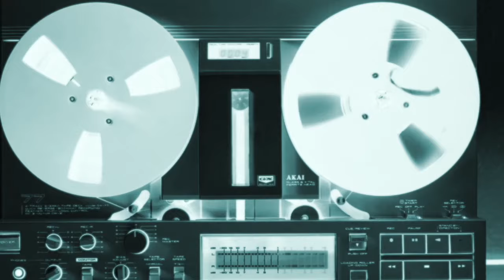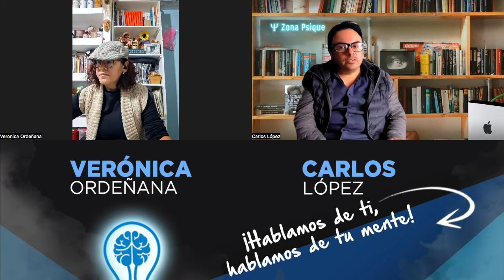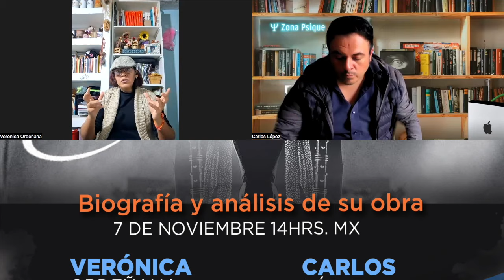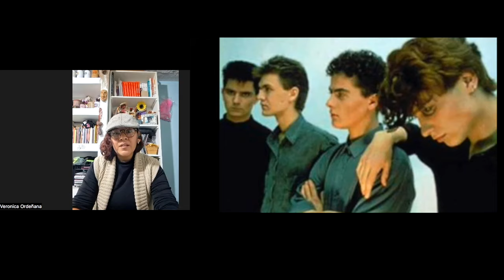ENRIQUE BUNBURY. De héroe a Poeta. PODCAST #47 ZONA PSIQUE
Enrique Ortiz de Landázuri Izarduy más conocido como Enrique Bunbury o simplemente Bunbury, es un cantante, compositor y músico español. Es reconocido por haber sido el líder de la banda Héroes del Silencio. Comenzó su actividad musical durante los primeros años de la década de los 80, formando parte de Apocalipsis, Rebel Waltz, Proceso Entrópico, Zumo de Vidrio y Niños del Brasil, aunque su consagración llegó siendo el líder de Héroes del Silencio.

VÍNCULOS DE INTERÉS